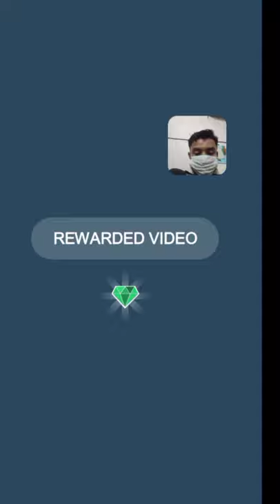Helix Run 3D: All Levels Complete Gameplay Android New Update